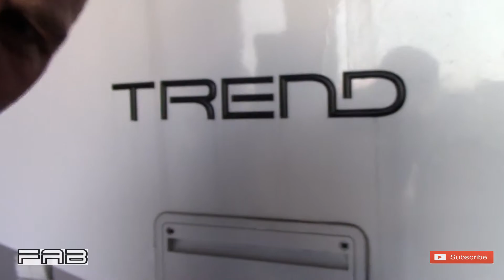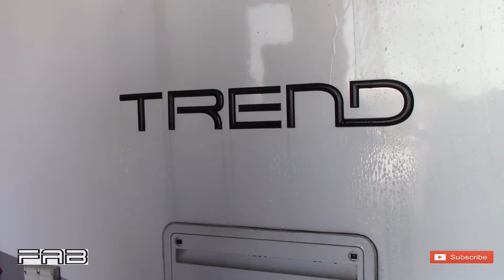RV Detail with Black Streak Removal Part 1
I am a little out of my element in this video but I always enjoy a challenge! This RV is dirty and has the notorious black streaks on it.

My job is to wash and remove black streaks then add a protectant.

I found that Griot's Garage Bug and Smudge Remover was the easiest and fastest way to remove the streaks.

Purple Power Vehicle and Boat Wash

Twinkle Star Foam Cannon with tips